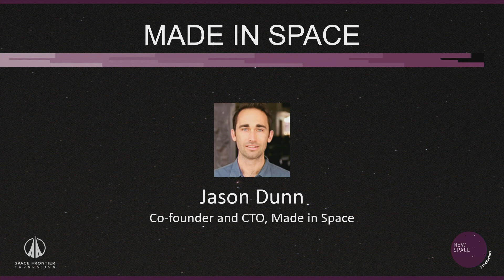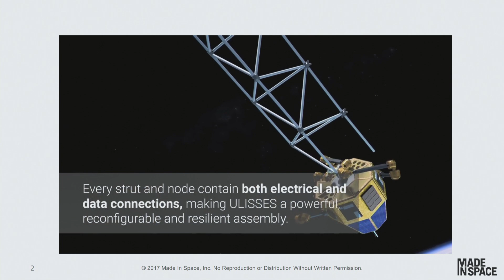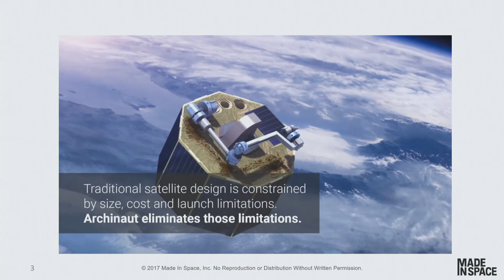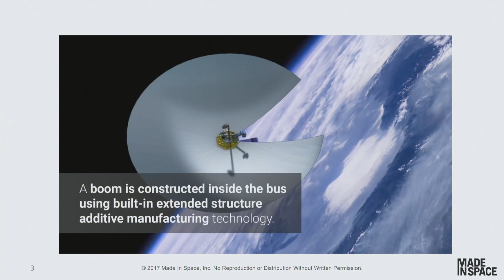Quick Fire Critical Mass - Jason Dunn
Jason Dunn, CTO of Made in Space gives a short "quick fire" presentation at NewSpace 2017 about Made in Space's transition from start-up to major industry player.